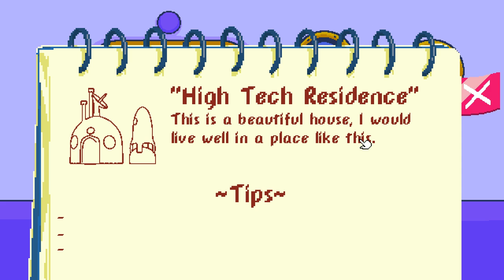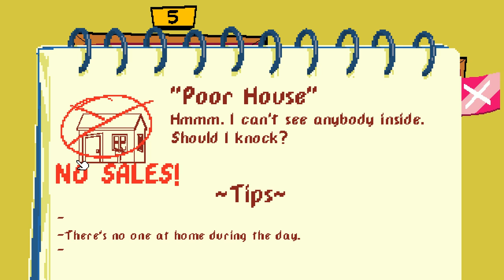TALK TO STRANGERS | I Tried Selling to Death But This Happened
Talk To Strangers Game Part 2

Talk to Strangers is a game of everyday survival and follow up to Don't Talk to Strangers. But beware.. nothing is what it seems in this neighborhood. Let's Play Talk To Strangers Gameplay!

Recommended Gameplay

Talk to Strangers is based / inspired / spiritual successor to another game called "Don't Talk to Strangers". Survive door to door conversations ranging from bizarre to mundane (in this order) while trying to sell products to strangers.